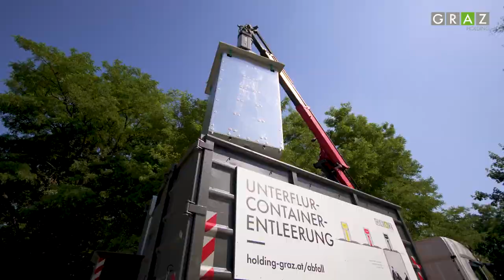Holding Graz - Unterflurcontainer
Mit der Eröffnung der neuen Unterflurcontainer am Hasnerplatz stellt die Holding Graz im gesamten Grazer Stadtgebiet bereits 55 unterirdische Abfallbehälter zur Verfügung.